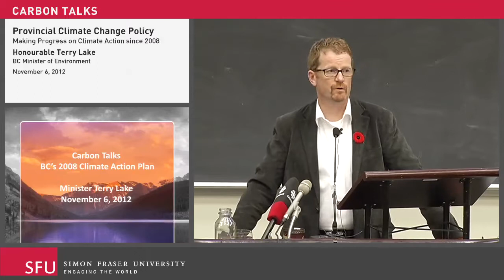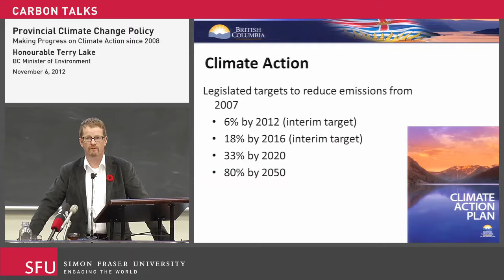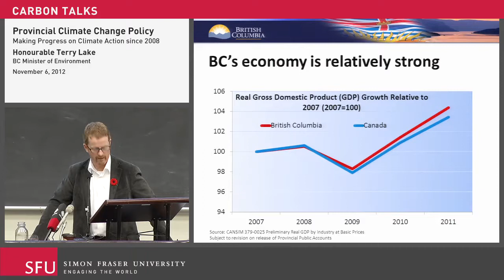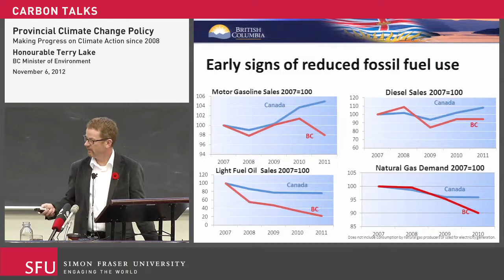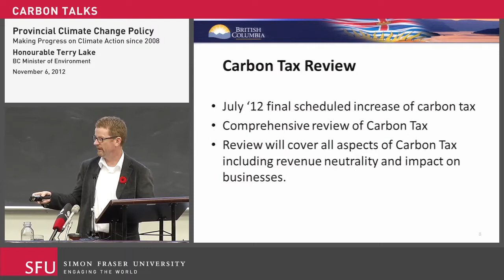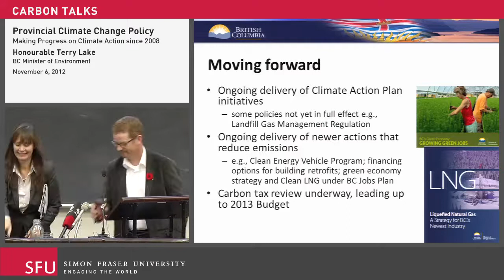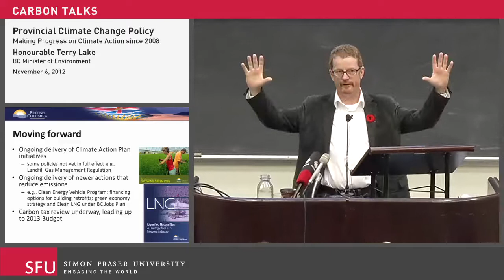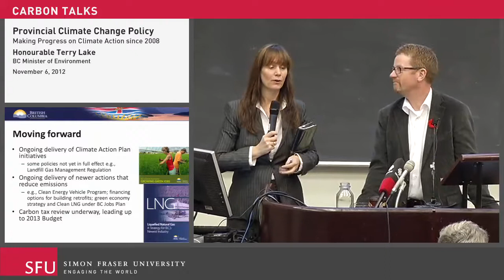Provincial Climate Change Policy - Making Progress on Climate Action since 2008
Terry Lake is MLA for Kamloops-North Thompson and Minister of Environment. Previously, he was the Parliamentary Secretary for Health Promotion to the Minister of Health Services. He also served as Parliamentary Secretary for the Ranching Task Force to the Minister of Agriculture and Lands. He was elected MLA for Kamloops-North Thompson on May 12, 2009. Terry also served on the Selecting Standing Committee on Aboriginal Affairs, on Health, and on Legislative Initiatives. He was also a member of the Early Childhood Education Innovations Committee.